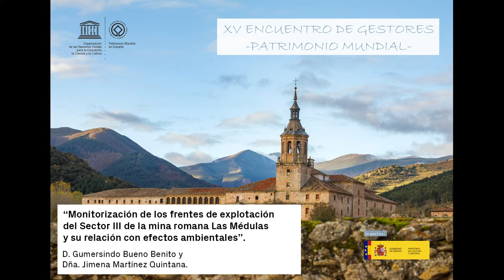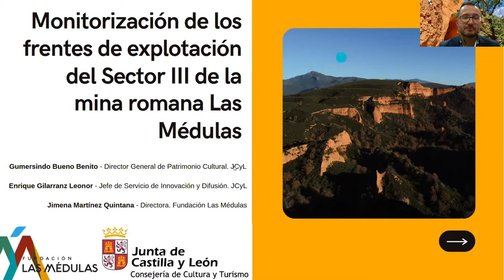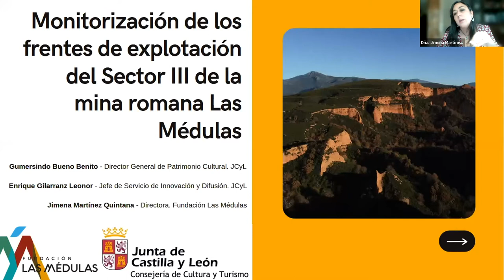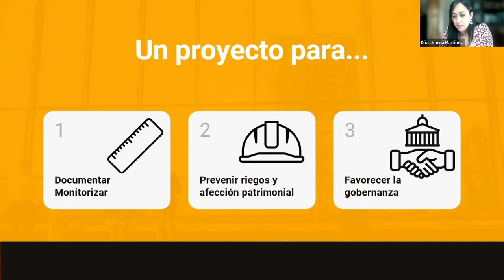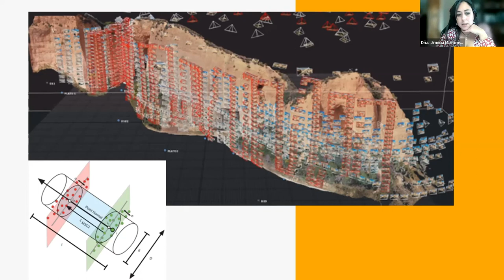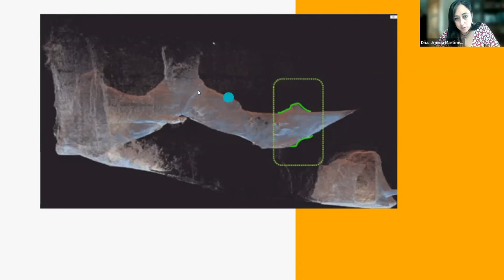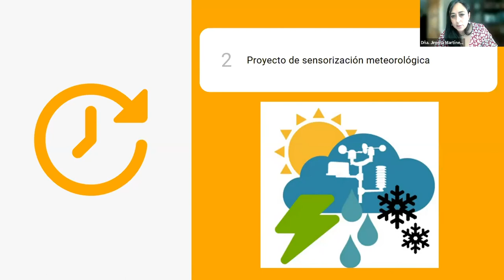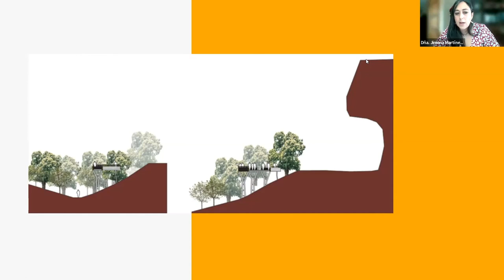Ponencia: Monitorización de los frentes de explotación del Sector III de la mina romana Las Médulas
Ponencia: ‘’Monitorización de los frentes de explotación del Sector III de la mina romana Las Médulas y su relación con efectos ambientales’’

D. Gumersindo Bueno Benito y
Dña. Jimena Martínez Quintana